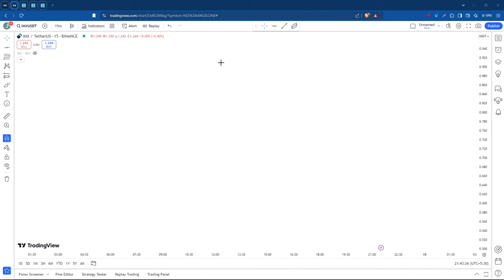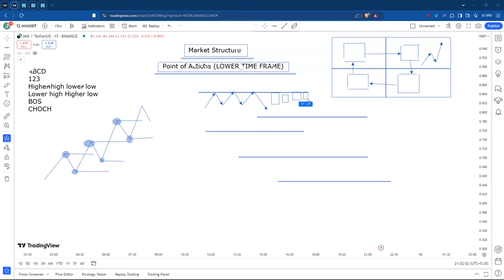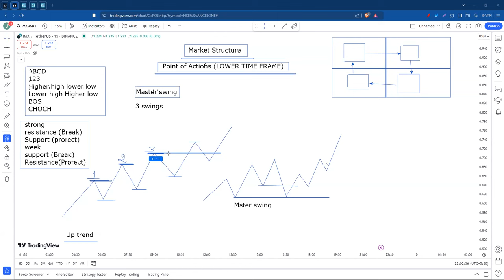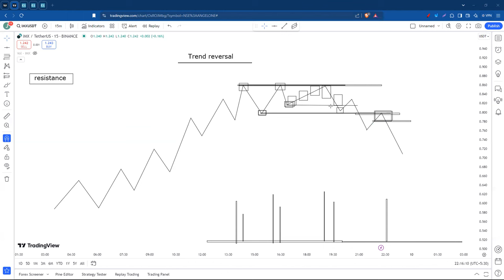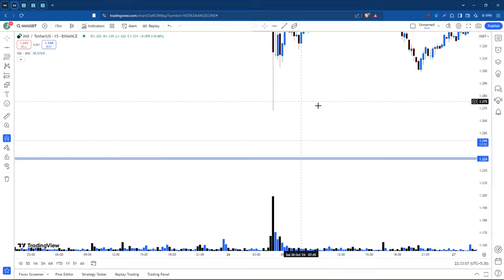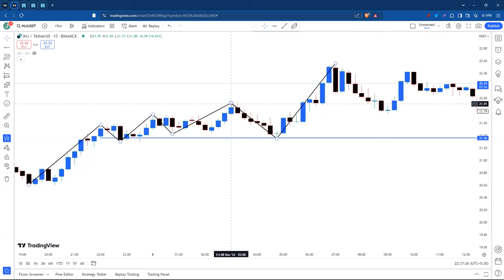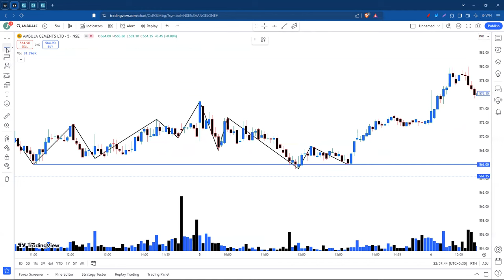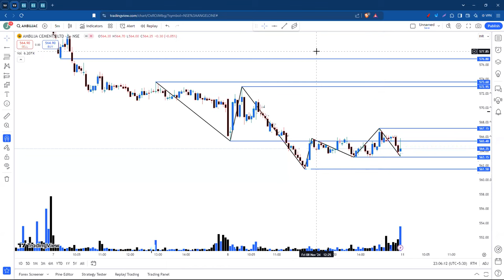The ONLY Market Structure Lesson With Volume You'll EVER Need (Step by Step)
Market structure is an incredibly important part of price action trading, but most people get it wrong. Learn everything you need to become a master of market structure trading inside this lesson!

sideways market
zerodha
kite
beginner trading
learn trading
trading vlog